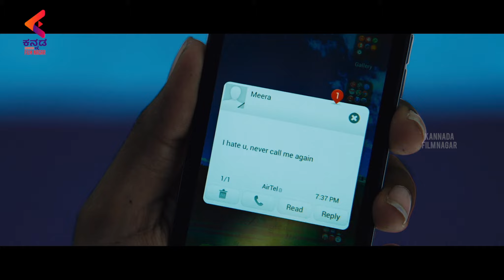Naga Chaitanya and Kriti Sanon Romantic Scene | Chora Movie | Kannada dubbed movie | KFN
Naga Chaitanya and Kriti Sanon Romantic Scene from Chora Kannada Dubbed Movie Exclusively on Kannada FilmNagar. Chora Latest 2022 Kannada Movie ft Akkineni Naga Chaitanya, Kriti Sanon, Brahmanandam, Sapthagiri, Posani Krishna Murali, and others. Directed by Sudheer Varma and Produced by BVSN Prasad under the banner Sri Venkateshwara Cine Chitra. Music by Sunny MR, Cinematography by Richard Prasad, Edited by Karthika Srinivas.